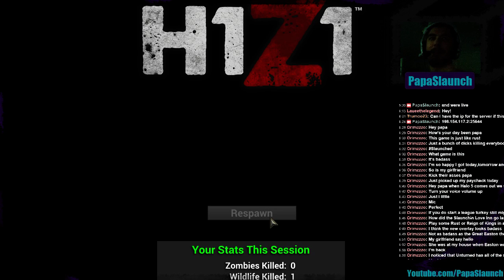WRECKED by landmine